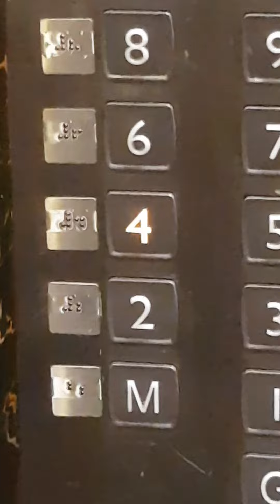Golden Tulip Hotel Madinah